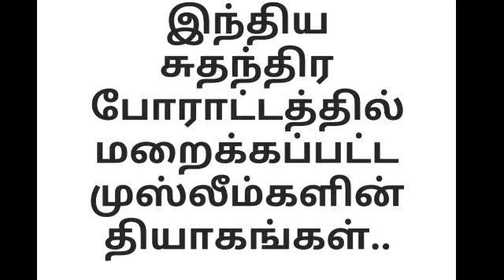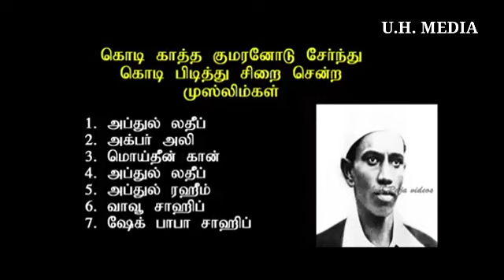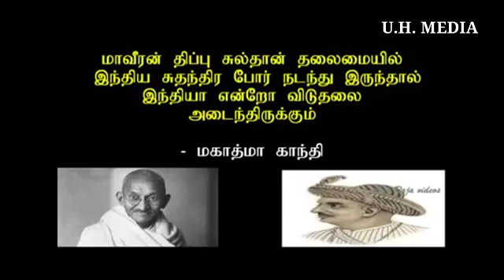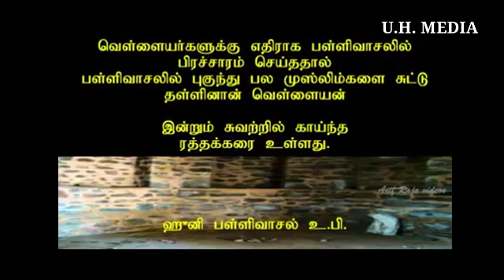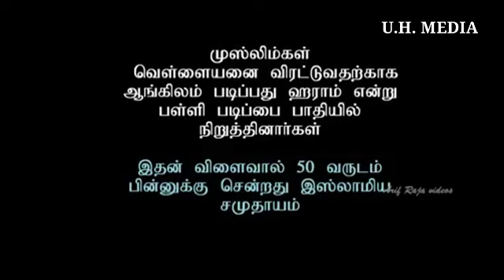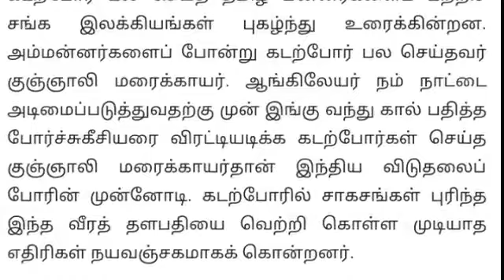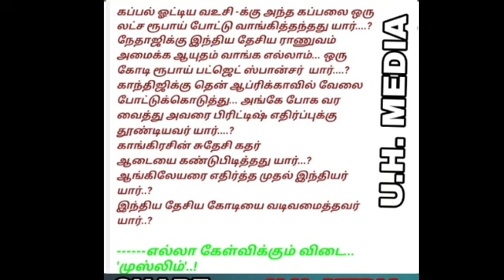சுய நலம் இன்றி சுதந்திரம் வாங்க உழைத்தவர்கள் எங்கள் முன்னோர்கள்....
இந்தியா எங்கள் தாய் நாடு ! இஸ்லாம் எங்கள் வழிபாடு !
தமிழே எங்கள் மொழியாகும் தன் மானம் எங்கள் உயிராகும் !

யாரடா சொன்னது எங்களை(முஸ்லிம்கள் ) அந்நியன் என்று !
யாரடா சொன்னது எங்களை அந்நியன்என்று !

நாட்டின் துயரை ஒட்டிடவே தினம் நாட்டம் கொண்டவர்கள் முஸ்லிம்கள்

மறைத்து விட்டார்கள் (வரலாறுகளை ) நன்றியை மறந்து விட்டார்கள்

இதுதான் துரோகமா ! நாங்கள் செய்த பாவமா !

கேரளா கரையில் மாப்பிள்ளை மார்கள் சிந்திய ரத்தம் இன்னும் காய வில்லை !வங்காளத்தில் நாங்கள் பட்ட காயங்கள் இன்னும் மாறவில்லை !

மைசூர் சிங்கம் திப்புவின் வீரம் மனதில் என்றும் மாறாது !
பகதூர் சாவுக்கு விளைத்த துன்பம் நினைத்தல் நெஞ்சம் தாங்கது !

எண்ணுரு ஆண்டுகள் இந்திய நாட்டை ஆண்டவர்கள் நாங்கள் அறிந்திரா !

தாஜ்மஹாலும் குதுப்பிமனரும் சாட்சிக ள் கூறும் மறந்திரா !

மறுக்க முடியாது ! மறக்க முடியாது !

U.H. MEDIA